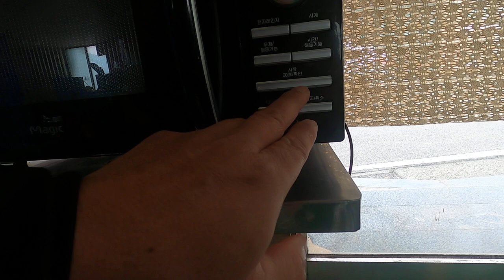바다캠프 메뉴개발, 스파게티, 1분 30초면 끝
노브랜드 스파게티 버섯과 크림 맛, 양이 많지 않다. 조금 느끼하다. 스파게티와 함께 삶은 계란,  빵, 제로 콜라 또는 커피 등을 곁들이면 좋다. 접시에 담아서 먹으면 좋겠다. 비용도 1식 메뉴로 약 4000원 정도면 될 듯하다.
(스파게티, 계란, 빵, 제로 콜라)